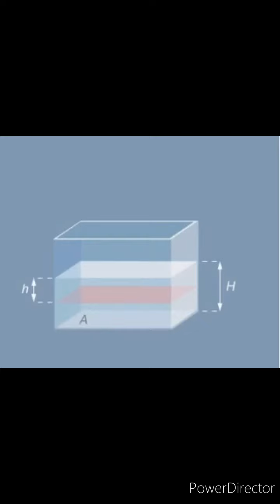Pressure due to liquid column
Lecture 02, Kshirsagar S D